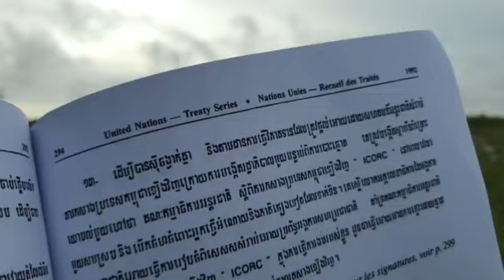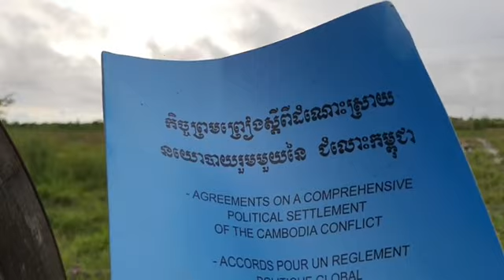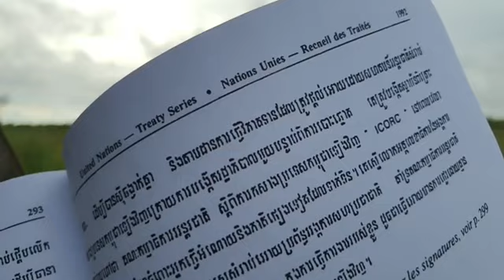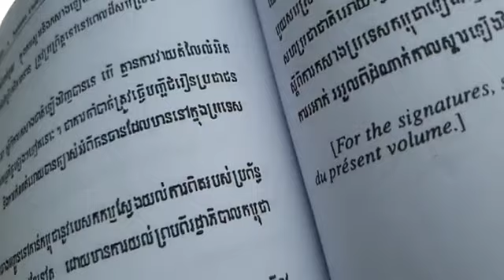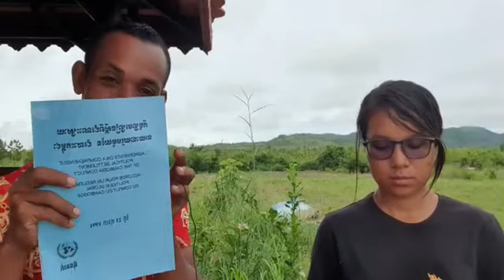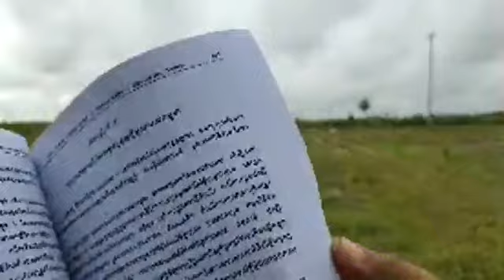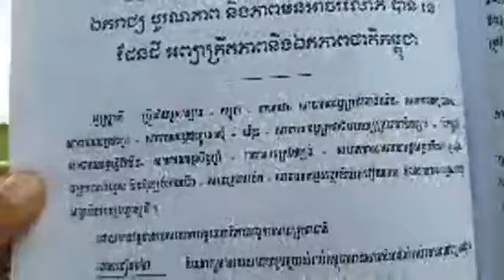២៦-កញ្ញា | តើនរណាជាអ្នកតាមដានការធ្វើវិភាគទាន? តើតាមដានដោរបៀបណា?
បកស្រាយ៖ តើនរណាជាអ្នកតាមដានការធ្វើវិភាគទាន? តើតាមដានដោរបៀបណា?
១៣. ដើម្បីបានស៊ីចង្វាក់គ្នា និងតាមដានការធ្វើវិភាគទានដែលត្រូវអោយដោយសហគមន៍អន្តរជាតិសំរាប់ការកសាងប្រទេសកម្ពុជាឡើងវិញក្រោយការបង្កើតរដ្ឋាភិបាលមួយបន្ទាប់ពីការបោះឆ្នោត គេត្រូវបង្កើតស្ថាប័នពិគ្រោះយោបល់មួយហៅថា គណៈកម្មាធិការអន្តរជាតិស្ដីពីការកសាងឡើងវិញ " ICORC" នៅពេលវេលាមួយសមស្រប និងបើកចំហចំពោះអ្នកធ្វើអំណោយ និងភាគីផ្សេងទៀតដែលទាក់ទិន។ គេស្នើលោកអគ្គលេខាធិការនៃអង្គការសហប្រជាជាតិអោយធ្វើការរៀបចំពិសេសសំរាប់អោយប្រព័ន្ធអង្គការសហប្រជាជាតិ គាំទ្រគណៈកម្មាធិការអន្តរជាតិស្ដីពីការកសាងប្រទេសកម្ពុជាឡើងវិញ "ICORC"
ទំព័រ ២៩៣
ថ្ងៃ អាទិត្យ ៥ រោច ខែភទ្របទ ឆ្នាំ ឆ្លូវ បញ្ចស័ក ពុទ្ធសករាជ ២៥៦៥ ត្រូវថ្ងៃទី ២៦ ខែ កញ្ញា ឆ្នាំ ២០២១ ចាប់ពីម៉ោង ៧:៣០-៨:៣០ ព្រឹក

or : @PeaceAccordsParis

សូមទាញយកឯកសារ កិច្ចព្រមព្រៀងនេះតាមរយៈ៖

១. សូមអានឯកសារនេះ ជាភាសាខ្មែរ (ច្បាប់ដើម ជារូបថត)

២.សូមអានឯកសារនេះ ជា ៥ភាសា ឆ្លាស់គ្នា អង់គ្លេស បារាំង ចិន រូស្ស៊ី និង ភាសាខ្មែរ ចាប់ពី ទំពរ័ ២៧ ដល់ ៣០៦ ពី អង្គការសហប្រជាជាតិ៖

ទាក់ទងស្នើសុំសៀវភៅ :
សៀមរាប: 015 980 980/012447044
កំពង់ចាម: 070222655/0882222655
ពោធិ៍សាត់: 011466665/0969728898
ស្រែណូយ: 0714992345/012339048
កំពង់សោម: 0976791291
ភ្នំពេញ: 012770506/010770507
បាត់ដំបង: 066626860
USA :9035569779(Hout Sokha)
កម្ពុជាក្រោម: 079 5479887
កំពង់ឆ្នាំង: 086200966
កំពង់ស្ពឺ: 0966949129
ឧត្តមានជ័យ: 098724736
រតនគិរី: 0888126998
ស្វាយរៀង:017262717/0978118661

ខ្លឹមសារទាំងស្រុងមិនត្រូវបានផ្លាស់ប្តូរ។

* ពលរដ្ឋប្រជាធិតេយ្យ​ :
- តាមដាននយោបាយ។
-​ យកច្បាប់ជាគោល។
- ចេះទាមទារតវ៉ាតាមផ្លូវច្បាប់។
-  តាមដានមេដឹកនាំ។
*សូមអរគុណ៕